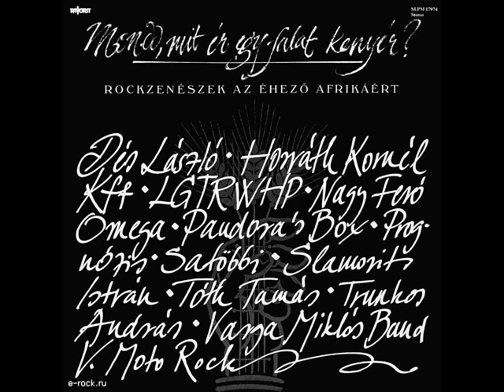Mondd, mit ér egy falat kenyér - 06. Csillag a tóban /Varga Miklós Band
(1985)
Mondd, mit ér egy falat kenyér-Zenészek az éhező Afrikáért

Terjesztő: Hungaroton
01. Egy falat kenyér /LGTRWHP
02. Üzenet /Nagy feró, Kóbor János
03. Hátha csak álom /KFT
04. Tízből vajon mennyi /P.Box (V.M.-V.GY.)
05. Kiáltok érted /Karácsony János
06. Csillag a tóban /Varga Miklós Band
07. Pénz,Pénz,Pénz... /Omega
08. Búcsú Blues /Hobo Blues Band
09. Eltékozolt századok /Prognózis
10. Elhagyott az a /Satöbbi
11. Ments meg engem /Slamo
12. Miért adnánk fel /V'Moto Rock

"Fénylő csillag a tó mélyén,
A mélyben hol nem kell a fény.
Az égnek nem kell már,
A tó magába zár.

Sötét, csendes lenn a mély,
A csillag örök éjben ég.
Nem szórja sugarát,
Nem látni a vízen át.
A vízen át.

A vörös hajnal téged hív,
S csak hallgatsz lent, mint a sír.
Egy süllyedő világ várja csillagát.

Sápadt fényű a remény,
Az alkony bíborszínben ég,
A leomló fényű Hold sír a parton,
Sír a partokon."

Zenei Rendező és Hangmérnök:
Karácsony János, Kóbor János